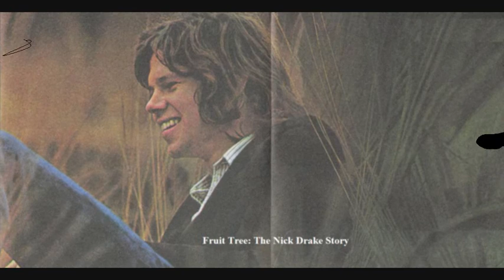Fruit Tree - The Nick Drake Story [3 of 5]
The great original radio documentary I know a lot of Nick Drake admirers have longed to hear.

Broadcast on 20th June 1998, BBC Radio 2. Presented by bass player Danny Thompson.